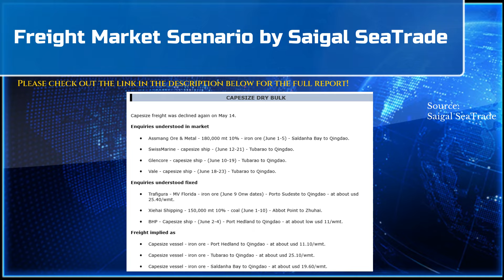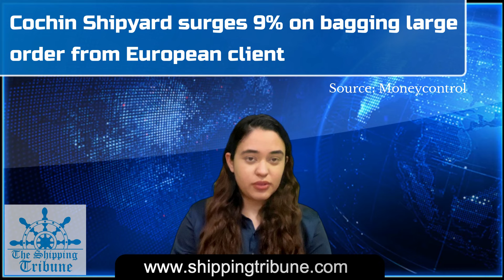Daily News By The Shipping Tribune - May 15, 2024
Welcome to Daily News Updates by The Shipping Tribune. For the first time in the maritime industry, we bring to you the latest maritime daily news in a short form video format.